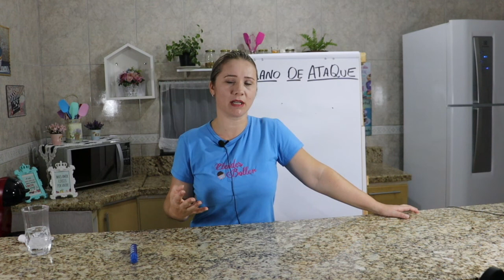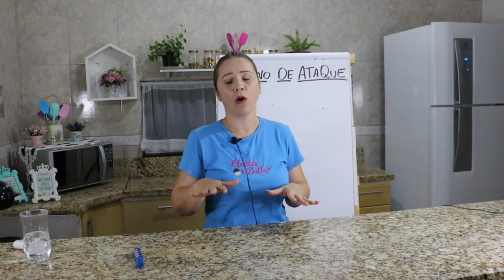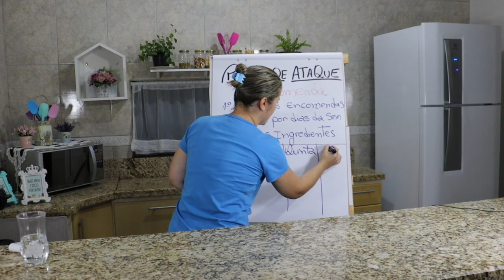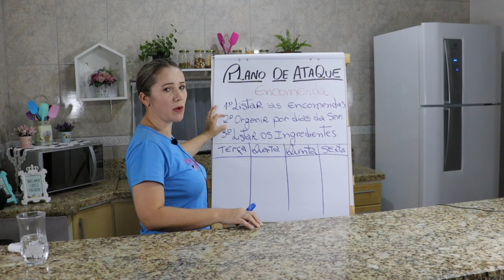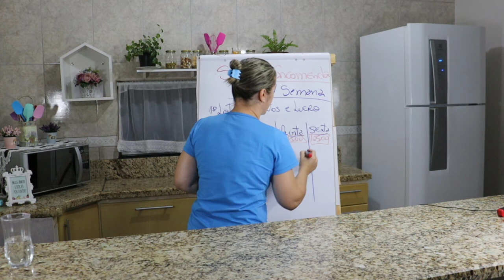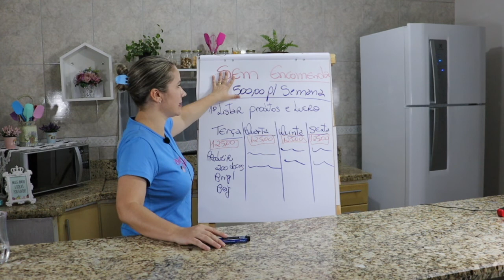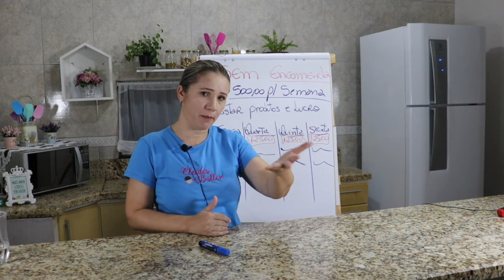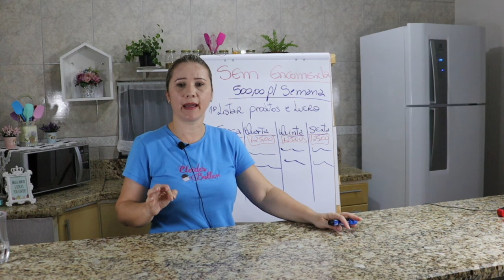Plano de ataque na Confeitaria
Me ajude a conquistar mais seguidores!
VOCÊ MERECE se tornar a melhor doceira da sua cidade, dedique-se ao mundo dos doces e você vai se surpreender com o RETORNO FINANCEIRO!
 Conheça nossos cursos e e-books 😍😍😍
Sugestão de mais receitas:
Para você que ainda não me conhece eu sou Cleides Boller, especialista em doces de festas desde 2014 e já ajudei milhares de pessoas a aprenderem os melhores brigadeiros e doces finos do zero, de forma simples e prática, através do curso Doces ATSD!